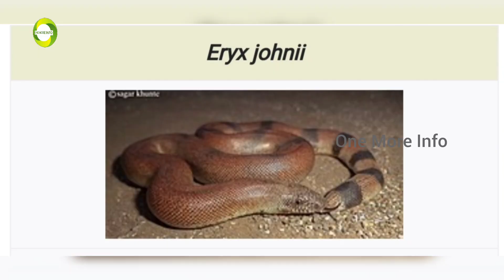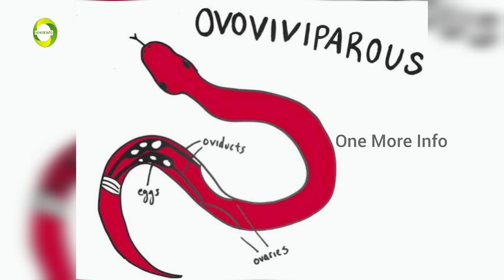കള്ളക്കടത്തുകാരുടെ സ്വപ്നമായ ഇരുതലമൂരി | Smuggler's Dream | Red sand boa | One More Info | Malayalam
| Malayalam

കള്ളക്കടത്ത് കാരുടെ സ്വപ്നമാണ് ഇരുതല മൂരി എന്ന പാമ്പിനെ സ്വന്തമാക്കുക എന്നത്. വളരെ പാവത്താന്മാരായ ഇരുതലമൂരി കള്ളക്കടത്ത് കാരുടെ ഇഷ്ട താരം ആകാനുള്ള കാരണം എന്താണെന്ന് നിങ്ങൾക്ക് അറിയാമോ ?